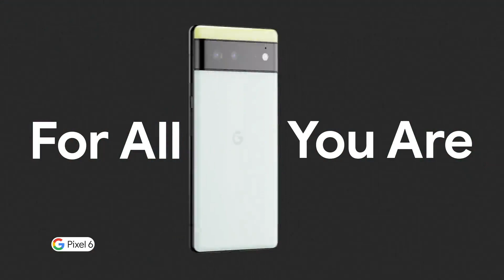PIXEL 6 PHONES POV NBA PLAYOFFS ANTHEM REV 30S TV V1 US EN GSTORE proxy